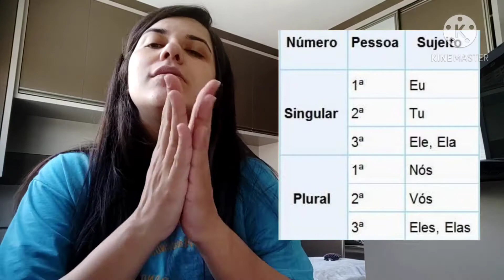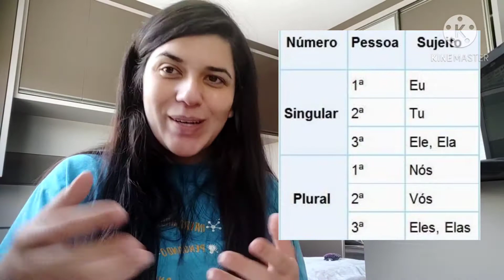Revisão de Português